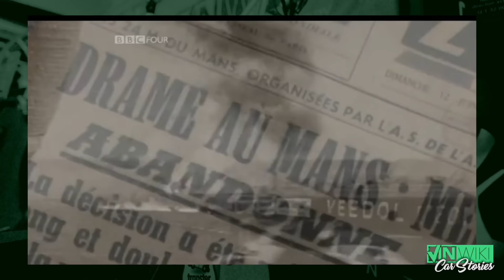The Worst Crash in Racing History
Adam Bahret from Apex Ridge Reliability shares the story of the 1955 Le Mans crash that changed racing forever.